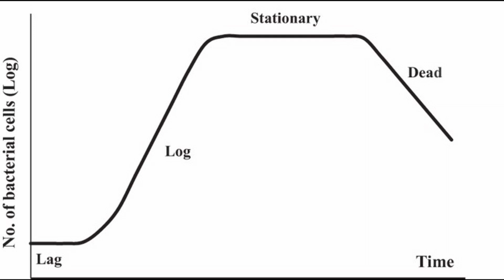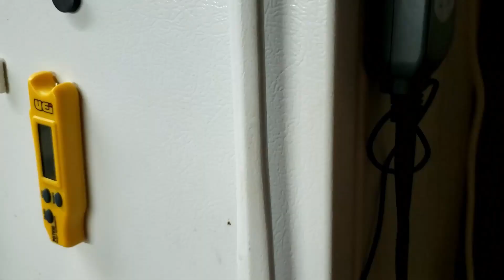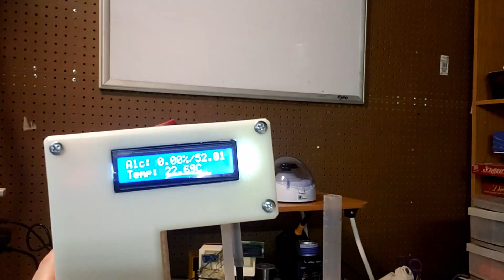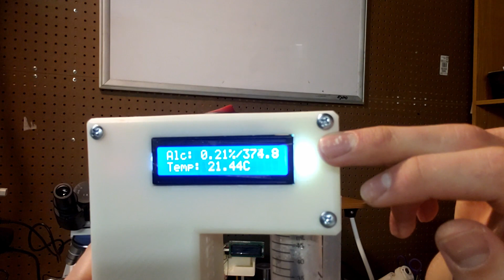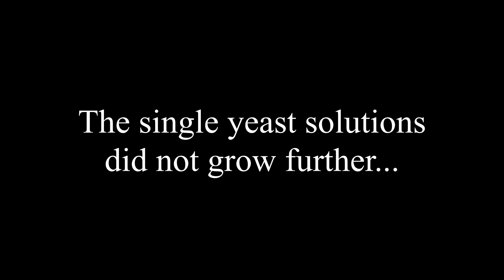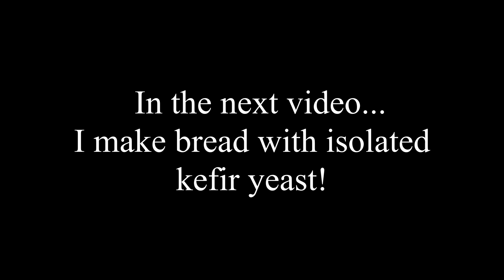Yeast Isolated from Kefir Characterization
Now that we know how to prepare petri dishes in a sterile environment and plate samples of organisms, we can explore what these organisms can do! This kefir yeast that I isolated exhibited low alcohol production, low pH, and relatively slow growth. In the next video, I demonstrate that the yeast can be used to make bread!

Let me know if you have recommendations for future videos in the comments below!